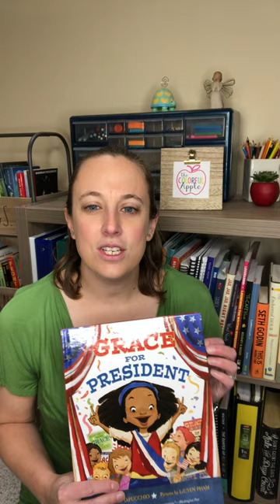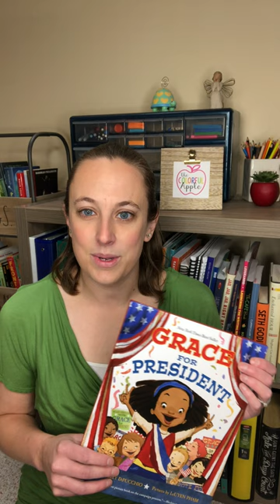Grace for President by Kelly DiPucchio: Book Talk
Grace is surprised to find that there have been no female presidents!  She decides that she wants to be the first and her school hosts an election.  This book is a fun introduction to the American electoral system.

Sara :)